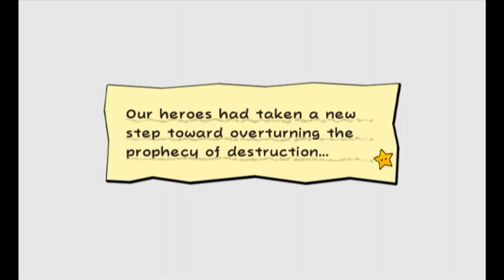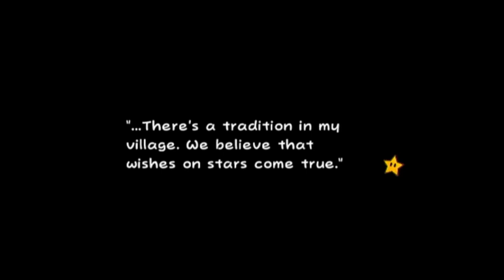Super Paper Mario Episode 13: King Croacus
Beautiful, beautiful flowers